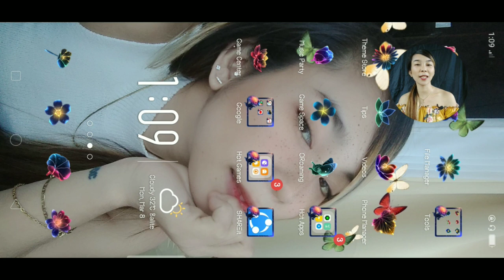REACTING PHOTOS WITH MY LODICAKES ❤️👉👈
❤️ To all my lalabs who just stumbled upon my videos, welcome to my channel!. i am Lalabs machii asaga. dancer, trying hard maging singer 🤣, a Youtuber. and a mother to shammy. i have so much to share from all my experience in this worlds. fashion and development.❤️

❤️Thank you Mga lalabs for your continued support and They are more valuable to me than a subscriber count so please make always my day ❤️

FB PAGE ; MACHII ASAGA
TIKTOK ;LALABS MACHII